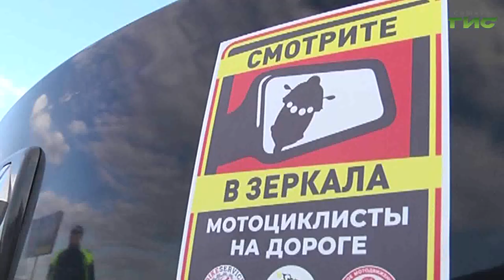Самарские байкеры готовятся к открытию мотосезона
Самарские байкеры готовятся к открытию мотосезона. В этом году более 300 ценителей ветра и скорости выкатят своих железных коней на дороги  города. Полицейские встретились с представителями мотосообществ, чтобы обсудить организацию акции "Смотри в зеркала". Тему продолжит Елена Чернявская.